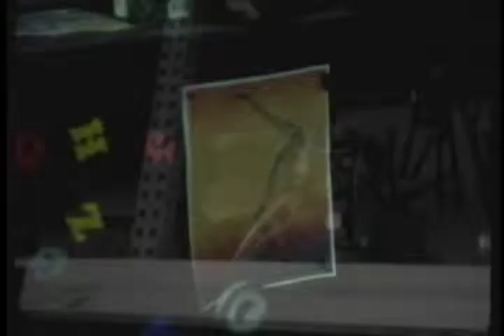Steel Ranch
Short by Doug Kaufman about Spitfire And Ristow during the Hand of man build and the first Pulse jet..